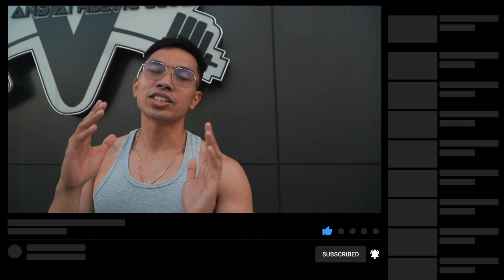PINK or PULA | Von Campos